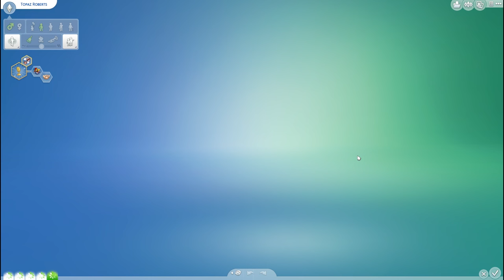Let's play The Sims 4 Barbie | Space explorer | S02 Ep 14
Barbie and the fam are back! Use deligracybarbie on the gallery for me to use your sims creations for this LP!
Check out my INSTAGRAM @deligracy, SNAPCHAT: deligracy and keep updated on TWITTER @deligracy TWITCH LIVE STREAMING

AUS and ASIA: AEDT/ 7pm every Thursday!
AMERICAS: PST/5pm EST/ 8pm every 2nd Tuesday!
UK and EUROPE: GMT/ 7:30pm every 2nd Tuesday!

Deligracy
Red Hill
VIC, AUSTRALIA
3937